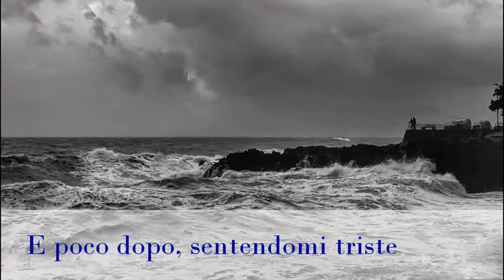Il mio video modificato